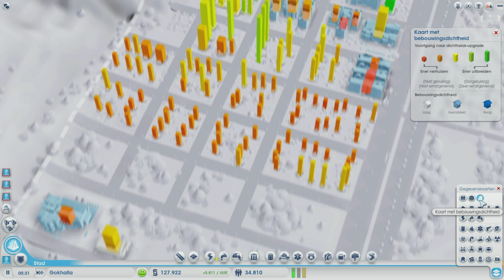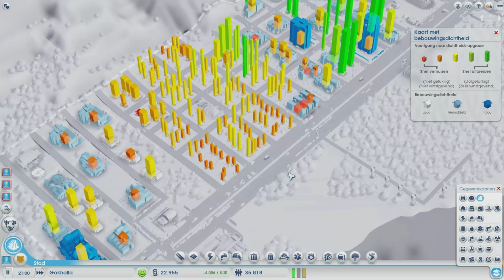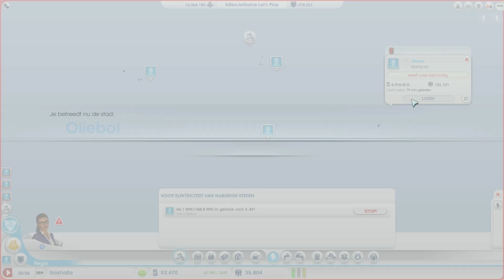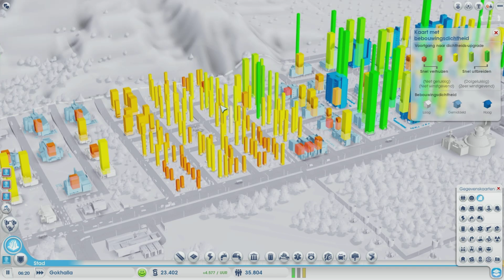SimCity - E39 - Verbonden door Trams (IkBenJeGame)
In deze episode bouwen we woonwijken met een hoge landwaarde aan de overkant van de rivier. Ook bouwen we een tramdepot en zorgen we ervoor dat de hele stad verbonden is door trambanen.

SimCity op IkBenJeGame! In deze serie proberen we een paar succesvolle steden met verschillende specialisaties te maken!

Volg ons op Twitter en Facebook voor exclusieve updates en previews!

Volg ons op Twitch om onze livestreams te kunnen zien!

Outro muziek: [Creative Commons House] - Walk Home - 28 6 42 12
Dit liedje is helaas niet meer op Youtube beschikbaar :(